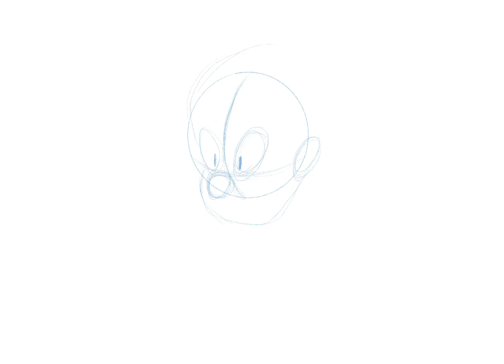Not Fancying Cheese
Sometimes we don’t start off with an idea for our drawings. We may experiment with different things before we end up creating something fun. For this piece, I ended up drawing a fancy guy pushing away a snobby customer who had his hand in the cheese fountain.